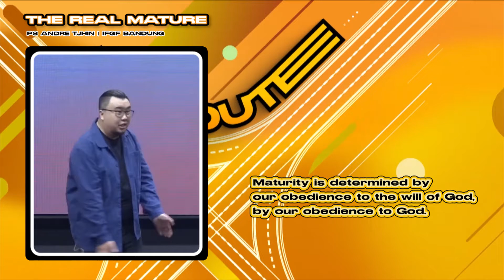Ps @andretjhin - The Real Maturity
Christianity is not just about worship.
It's not just about our involvement in the ministry.
Christianity is the process of growing into maturity.